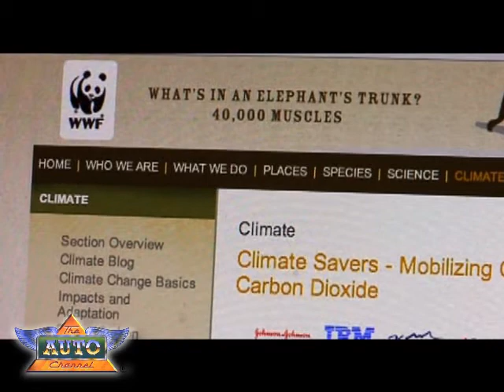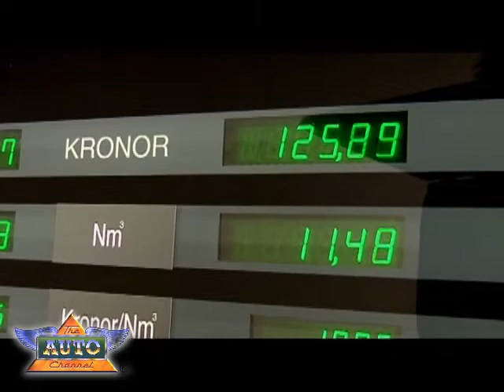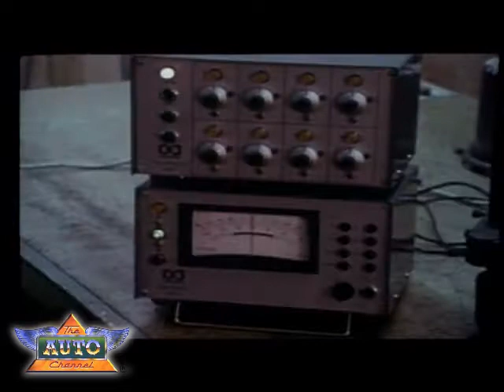Volvo Trucks Partners with WWF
Volvo Truck Group is the fist vehicle manufacturer to join the World Wildlife's Fund for Nature.
TheAutoChannel.com has the full story.